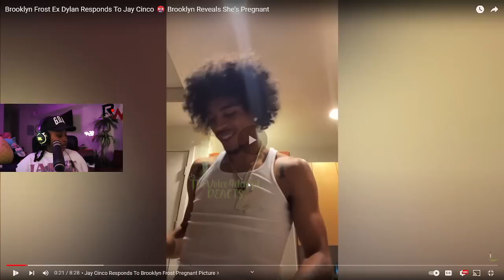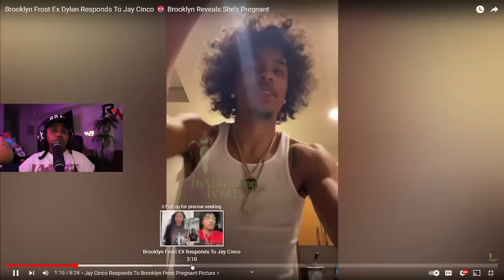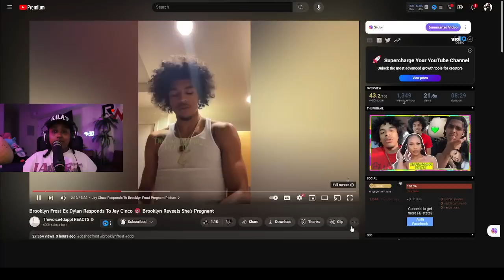JayCinco ALLEGEDLY got Brooklyn Frost PREGNANT and he thinks it was ANOTHER guy BABY 😳😱